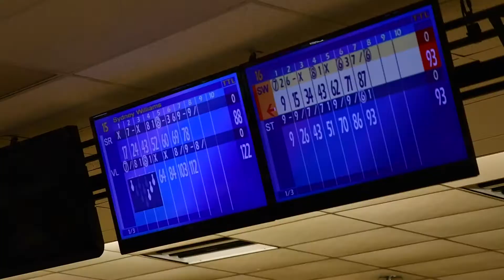Talent to Spare: The SME Bowling Team's Road to State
In a season that has proven more difficult than a 7-10 split, the SME Bowling Team has shown that they’ve got talent to spare, working towards their goal of qualifying for state.

Video by Lawder DeSantis